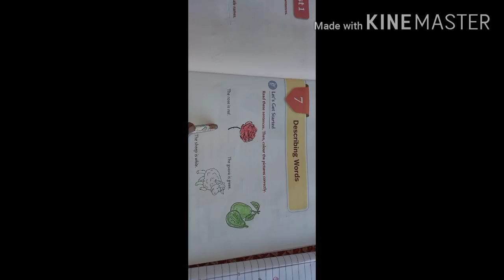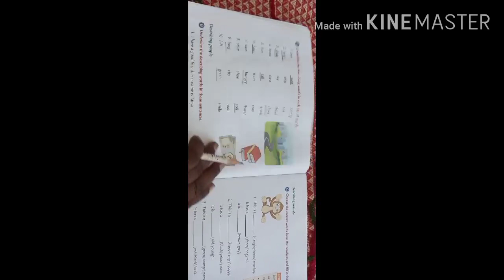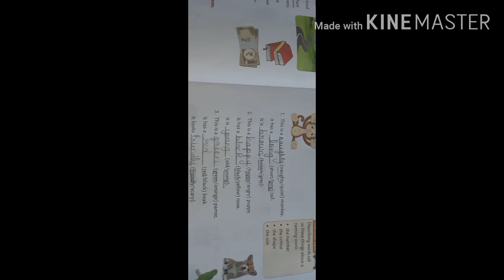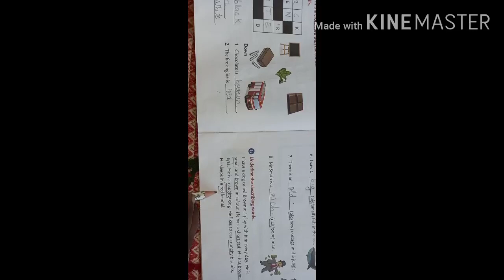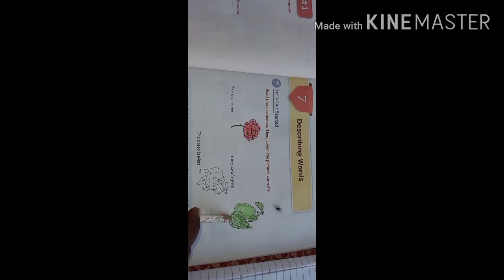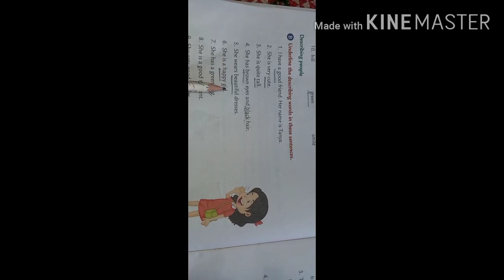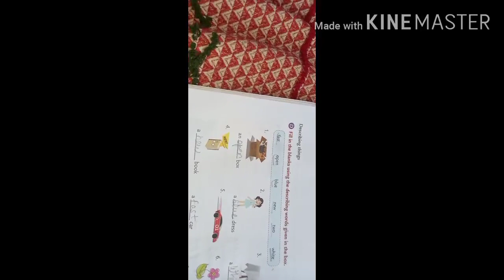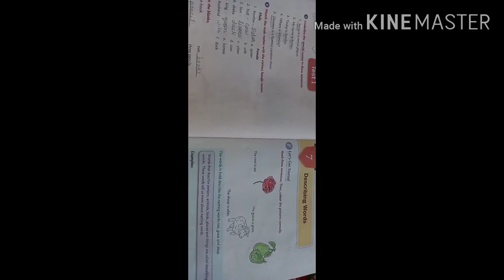Class1st(29/9/20) grammar Describing words ch7 by sudha Ma'am